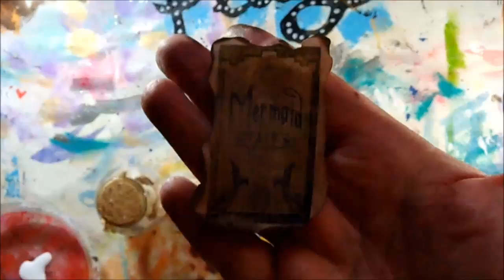Halloween/Witch diy altered tray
This project is my response for the "Gypsy & the witch" october prompt : Halloween/Samhain
Musics : planet purple